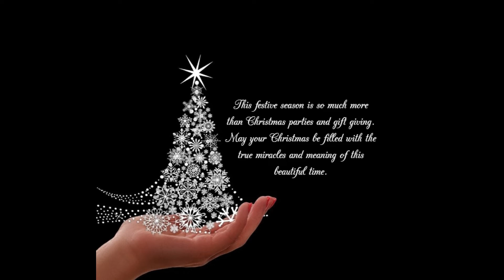Christmas Whatsapp status | Coming soon christmas whatsapp status 2021#shorts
I hope you all liked this Video. Please drop your valuable comments in the comment box below.

Veena
Food 'n' Happiness